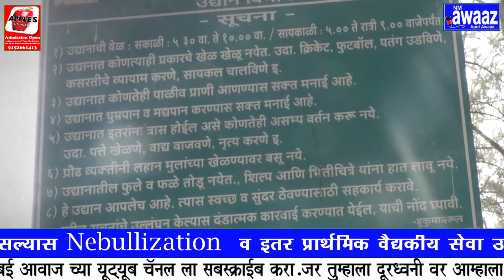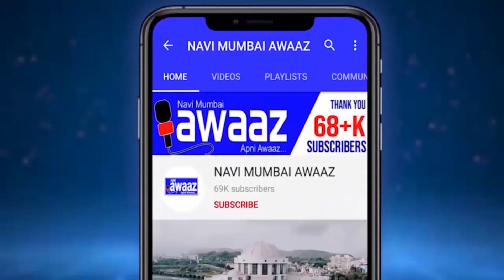Dr. Ambedkar लागत उद्यान आहे की बिअर बार - स्पेशल रिपोर्ट.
देशातील सर्वोत्तम म्हणून नावारूपास आलेल्या डॉ बाबासाहेब आंबेडकर स्मारका शेजारी असलेल्या उद्यानात भर दिवसाही दारूच्या पार्ट्या चालत आहेत. मात्र या कडे पोलीस वा मनपा दुर्लक्ष करीत असून परिसरातील रहिवासी महिला मात्र त्रस्त  झाले आहेत. याच उद्यान नजीक काही वर्षांपूर्वी एकाची हत्याही झाली होती. त्यामुळे अनेक वर्षांपासून या उद्यानाला कायम सुरक्षा रक्षक देण्याची मागणी होत आहे. पाहुयात या विषयी एक स्पेशल रिपोर्ट